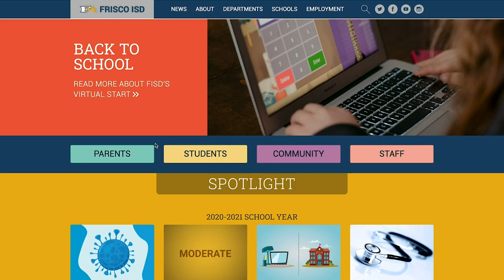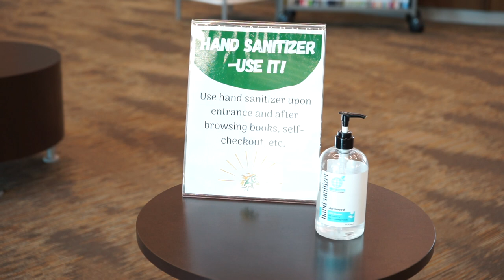Just the Basics: A Day at a High School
Check out what our high school students who selected face-to-face learning can expect as they return to campus on September 3.